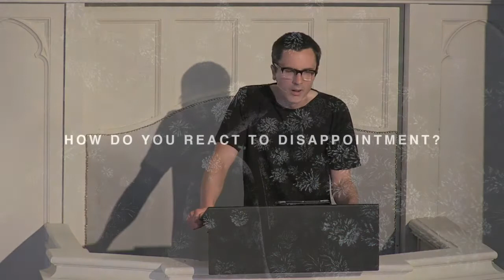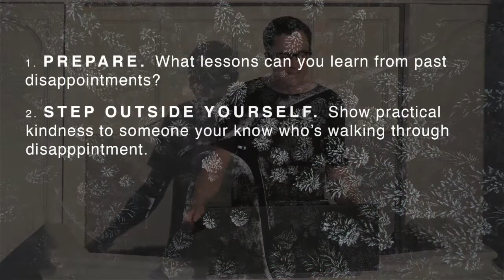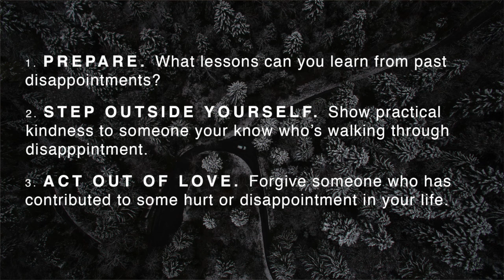Disappointed not defeated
We all face disappointment in our life at one stage or another, and knowing how to navigate it can make sure a difference.  In this sermon titled "Disappointed.Not Defeated" families' pastor Crooksy uses Moses' example from Number 27 to help us through disappointing seasons in our lives.